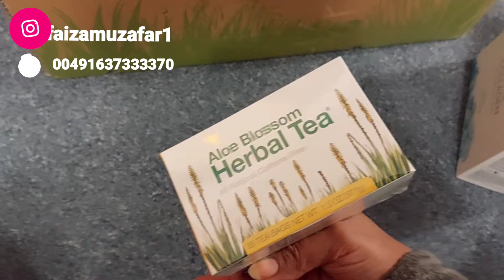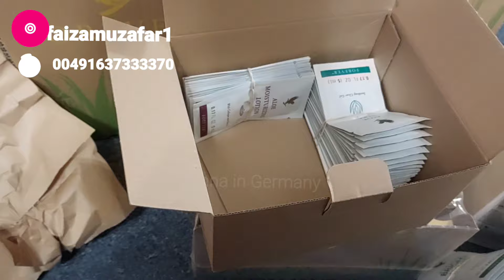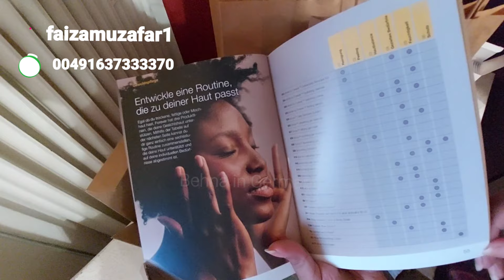Running my small business from home in Germany || Work from Home idea